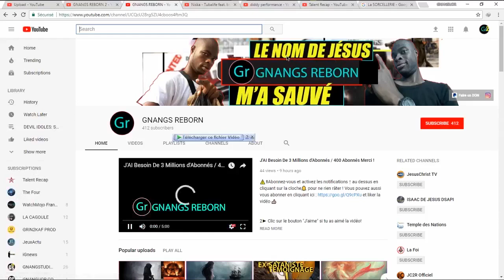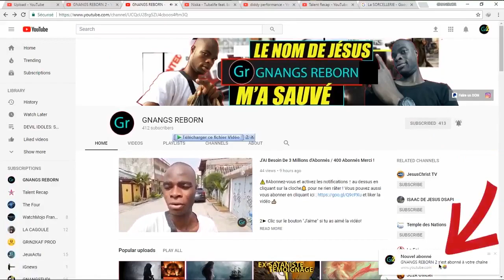LES FLÉAUX DES 7 COUPES DE LA COLÈRE DIVINE